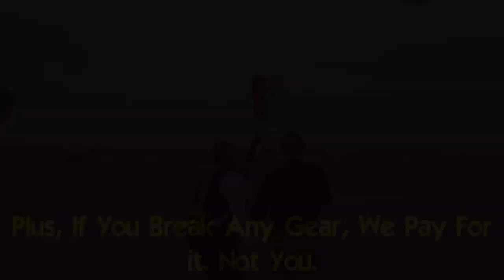#1 Most Critical Paramotor Training Tip!!! Compare Skills Of The Students Not Opinions!! LOOK!!!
Are you looking for paramotor training? SUPER Training by Dell Schanze or SUPERDELL is the #1 paramotor training school in the world. Build real skills, reflexes, and muscle memory on exactly how to control the paraglider and paramotor. What's the best? The best training is that which produces the most skilled new pilots!! ANYONE can claim to be the "top US instructor" Or "World Best" which is why it's absolutely critical to LOOK at the skill of their students and compare skill against skill not talk against talk. SUPER training is the best in the world not because everyone who knows the truth says it is but rather because it produces the very best results in created the absolutely highest skill levels compared to ANY other school in the world!! Where is ANY other school in the world taking people from never having touched a paraglider in their life to taking the instructors wife of 29 years TANDEM by the end of 10 days? where do you see ANY other school in the world producing pilots who can literally kite up a pole and doing it in just 10 days??? Where is any other school where even the instructor can do that? Where is ANY other school SHOWING their students reverse kiting no hands or kiting up a wall or perfectly controlling the altitude of their butt using the glider or being able to prevent collapses while a paramotor prop washes their wing over and over?? Buying training is about buying skills!! Don't even think about trying to train with someone without first LOOKING at the skill of the students graduating their class. Make them SHOW the videos of their students doing what you see SUPER students doing. Make their instructor SHOW video of themselves doing what SUPER students can do!! If they can't SHOW these skills and SHOW their students going from nothing to expert level skills like kiting up a wall or knocking out HUNDREDS of touch & go's like SUPER Lee who set the world record knocking out 530 flights by the end of his 10 days if they can't SHOW their students progressing from a huge 30 sm glider down to a 16 sm or even 14 sm that the student has perfect control of even in 25+ mph winds then it's not happening at their class. Either they can SHOW it or it's not real. Seriously with pretty much every person having a camera do you think a real isntructor teaching incredible skills like this won't have even 1 single video to SHOW for themselves? The #1 way people die in this sport is trusting total scammers without ever even LOOKING at the skill levels to double check if they actually have the skills they claim they are selling. Training is NOT about chucking people in the air. It's about teaching true and real control of the glider and preparing people for everything that can and will go wrong. Not one other school in the entire world is actually teaching true and real skills or it wouldn't take you a few minutes of LOOKING to post a video right here and PROVE that's wrong. We challenge you to prove us wrong. Go LOOK and try to post a video in the comments of another school out there SHOWING their new students graduating with skills like these. The more you search the more you will KNOW without a doubt that SUPER training is the ONLY school in the world actually teaching people properly. It's a very sad and horrifying reality. Or very sad and horrifying for those that don't come through SUPER training. We challenge anyone in the world who has just gone through "training" anywhere else to SHOW they can do what you see over and over and over in our videos and the tons of videos our students post. Either you can or you can't. There is no opinion about it. You either look at the FACTS and compare skills to skills or you simply don't have the intelligence level to be in aviation.

There is a reason that Super Training students are capable of doing so much more... It's because they build real skills first.